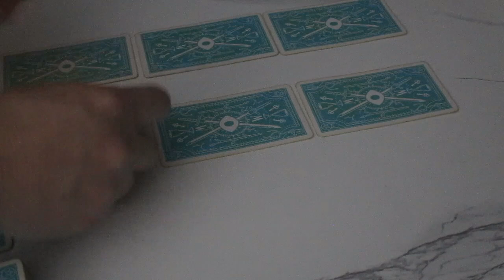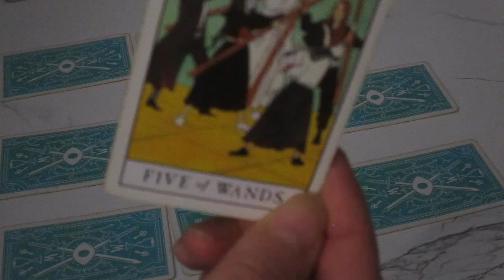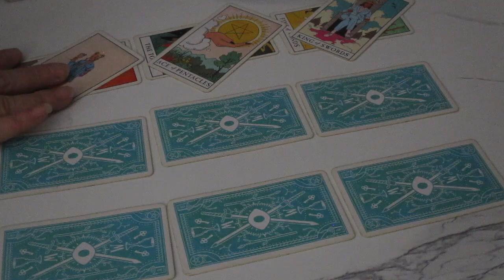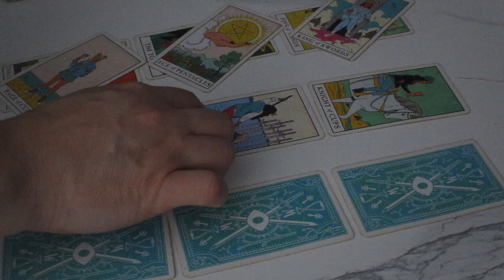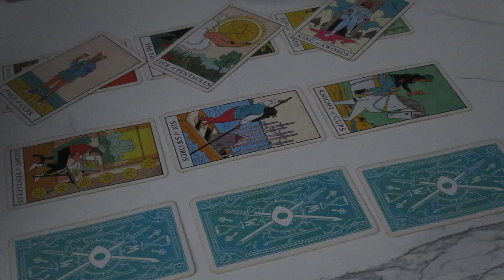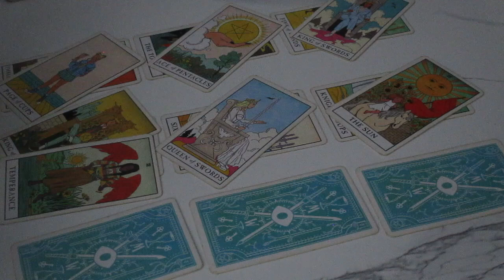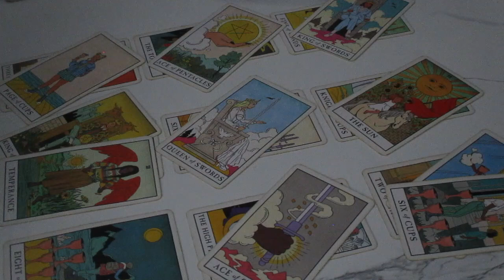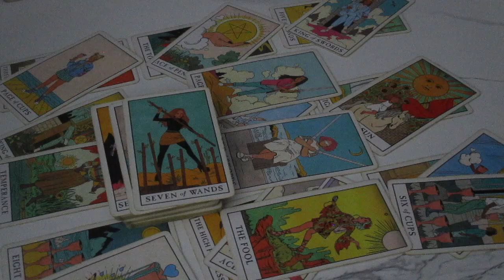3rd Party is PiSSed, They know they Can't Compare to U. You have your person's ♥, they know it.